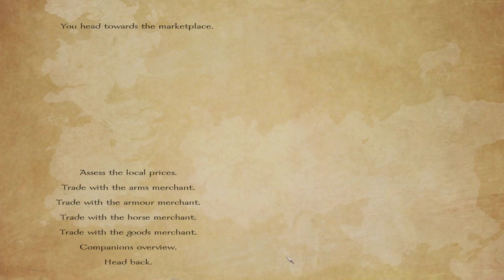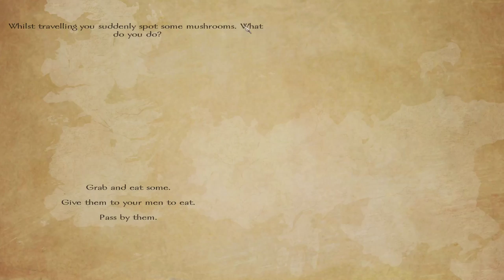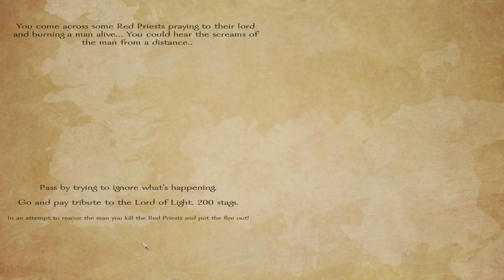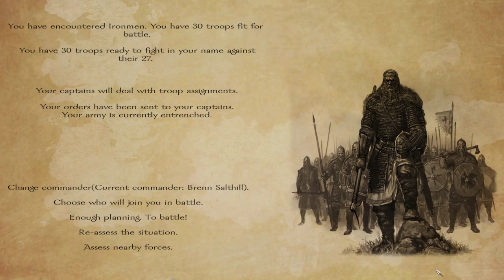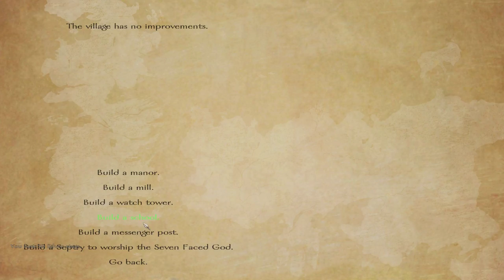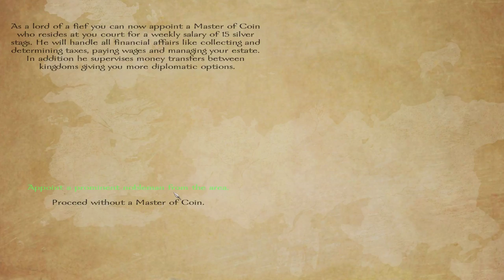Brenn Salthill, Lord of Ten Towers! - A World of Ice and Fire Warband Mod Gameplay #7|SurrealBeliefs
This is Elder Scrolls: Total War for Medieval II: Kingdoms. I'm playing as the Argonian Clans of Black Marsh!